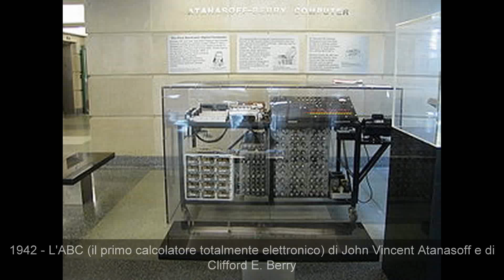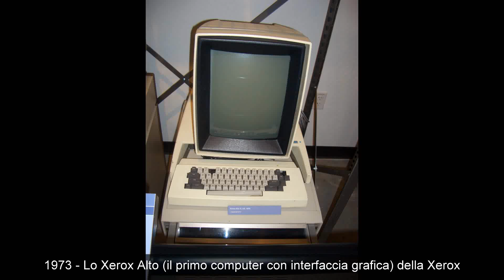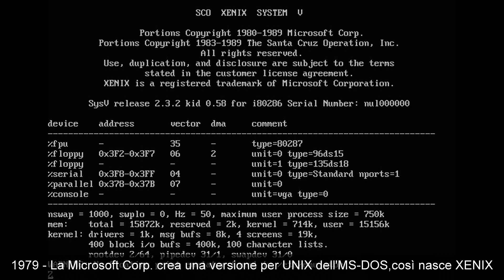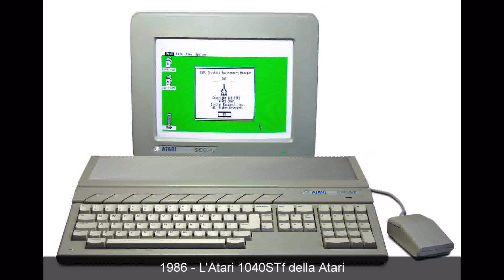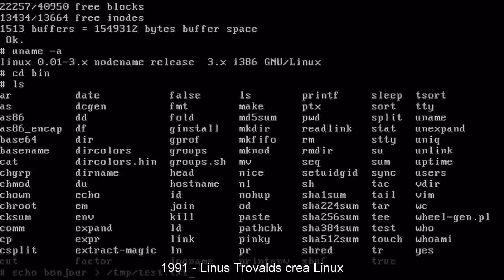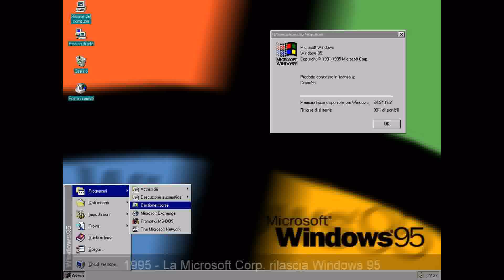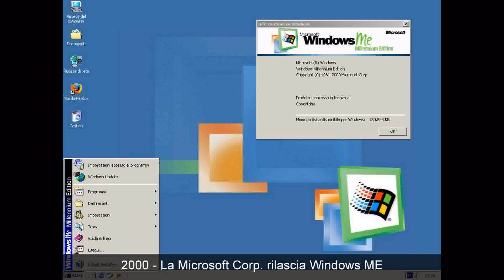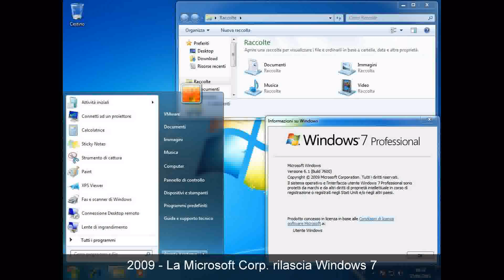La storia del computer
Questo filmato è una raccolta in ordine cronologico di tutti gli eventi riguardanti i computer dalla Macchina di Anticitera all'ultimo Mac Mini.